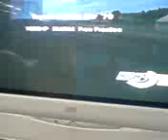gran turismo 4 race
i put my toyota 7 race car around the high speed ring track